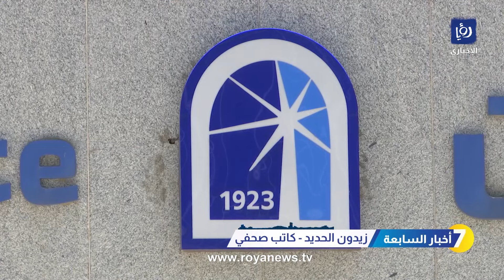إغلاق المحال التجارية بوقت محدد.. هل هي خطوة مدروسة؟